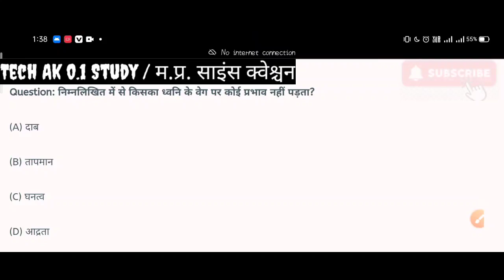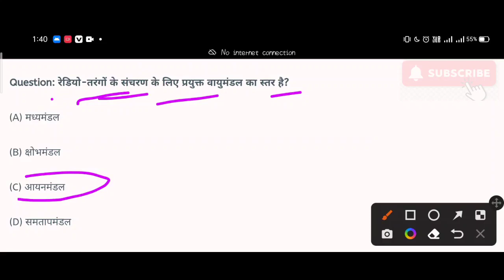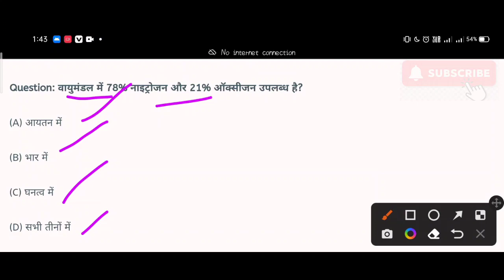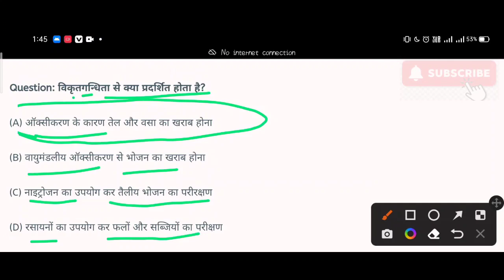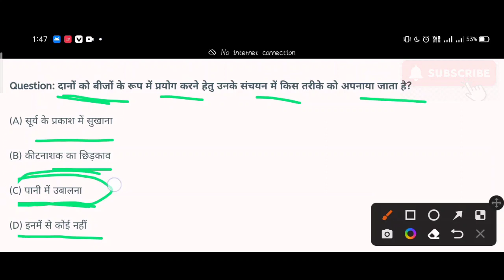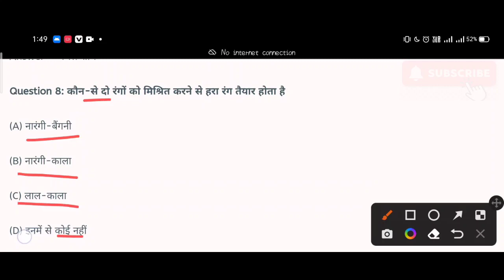Mp science | Mp Patwari science 2023 | mp Jail pehri science // classes 01 //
Mp science questions for | mp Patwari science 2023 | mp Jail pehri 2023 science classes 01

विडियो में बताए गए सारे प्रश्न विडियो के साथ-साथ याद करते चले।

mp police science question hindi
mp police science in hindi
science for mp police constable
Mp patwwri
mp police old paper
mp police science 2023
vyapam science
vyapam science question